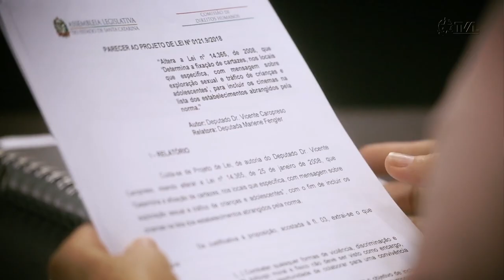Comissão de Defesa dos Direitos da Criança e do Adolescente - 06/10/21